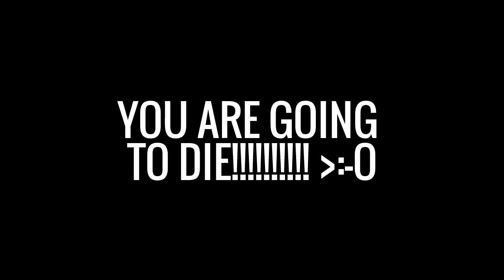Death Threats In A Nutshell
Requested by Shadowhunter Jennerit Cary.